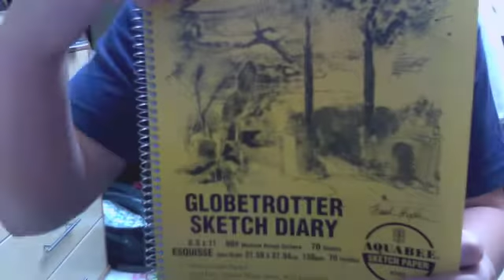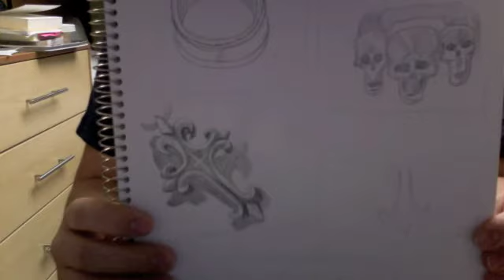Art Sketches and Projects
These are some of my unfinished sketches and ideas, and the last three are finished products. Let me know what you think, most of the sketches were real quick so I know they aren't very good and they might be hard to see, but let me know I'm no real artist or anything.